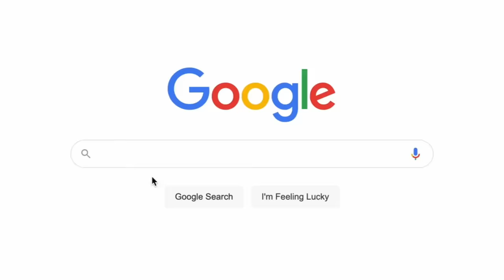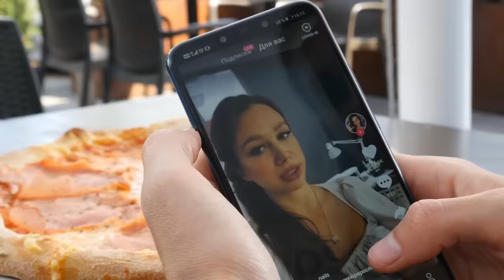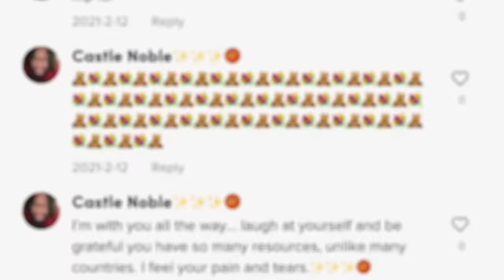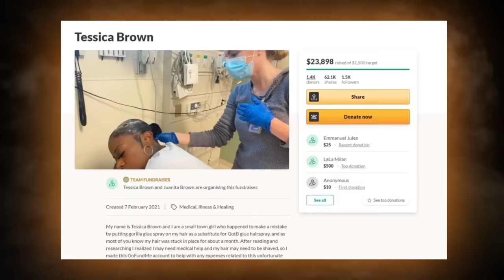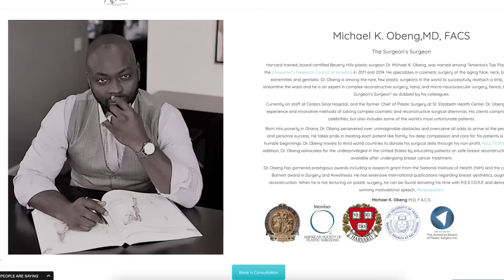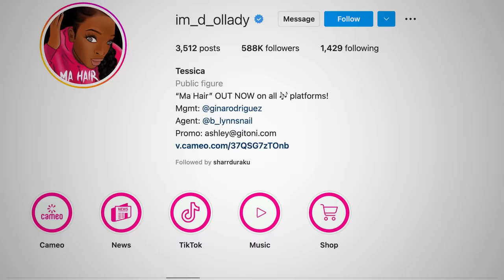This Is what REALLY Happened To The Gorilla Glue Girl….